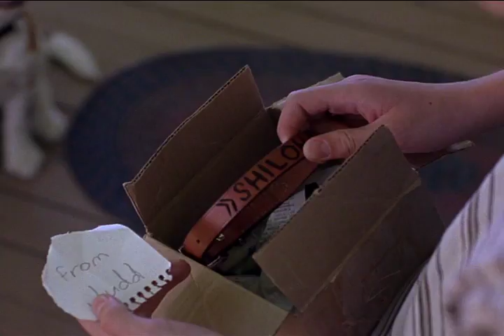EL PRECIO DE UNA PROMESA